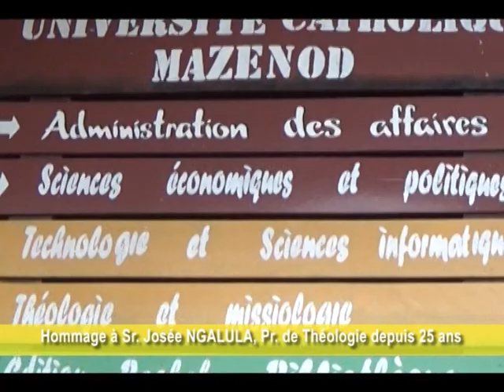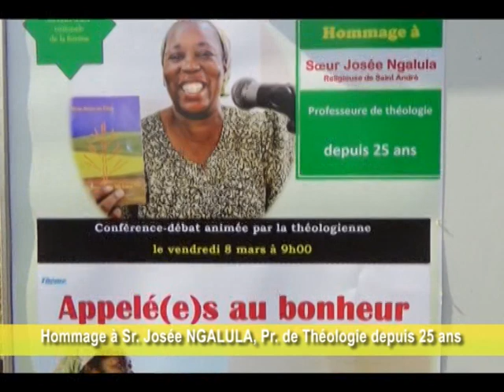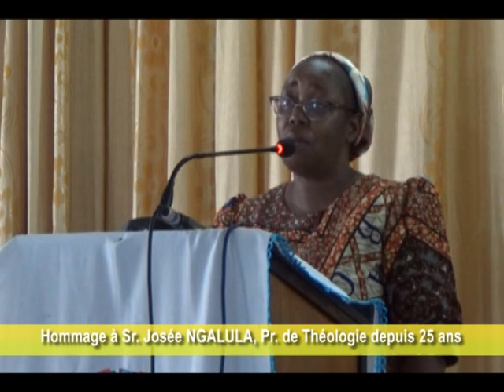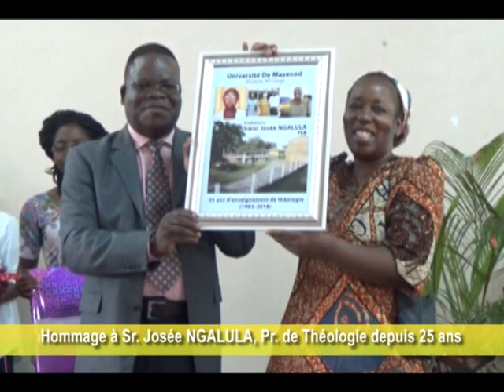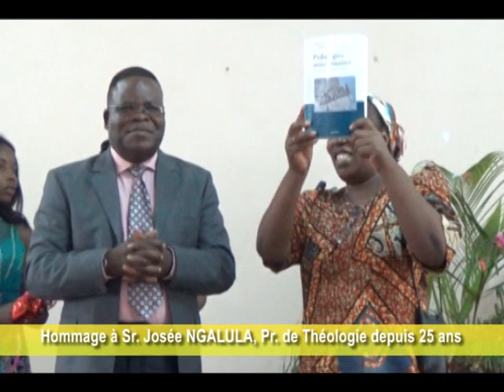"Appélé(e)s au bonheur". Conférence prononcée par Soeur Josée Ngalula, religieuse de saint André.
Le 8 mars 2019, l'Université De Mazenod, de Kinshasa-Kintambo, a rendu hommage à une femme, Soeur Josée Ngalula, religieuse de saint André, pour ses vingt-cinq ans d'enseignement de théologie. La religieuse a prononcé une conférence dans le cadre de la Chaire Cardinal Malula. Sur le thème "Appelé(e)s au bonheur", Soeur Ngalula a donné une lecture de l'exhortation apostolique du pape François "Soyez dans la joie et l'allégresse".